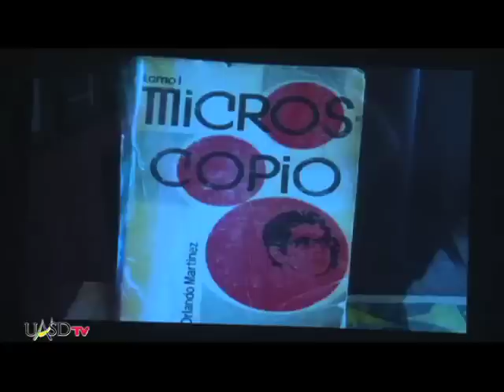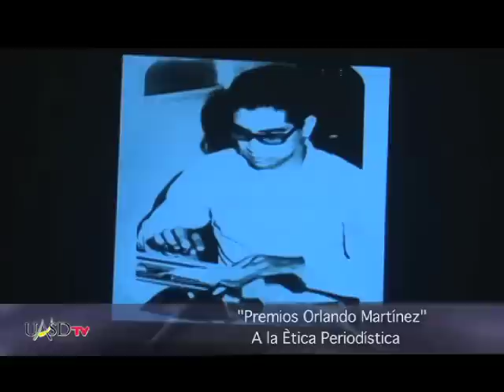Premios Orlando Martínez A la Ética Periodística